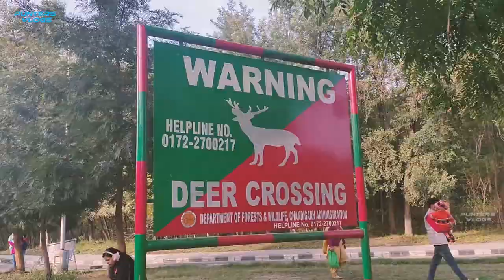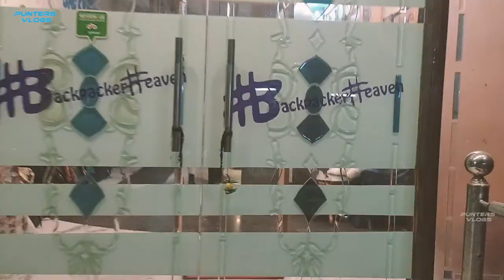BrodhaV Vainko Ft Manali Vlog | Pranav Nanekar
I have been to Manali in Jan 2020.
Its a Vlog of our Journey.
Video is Shot on Realme 5 Pro.